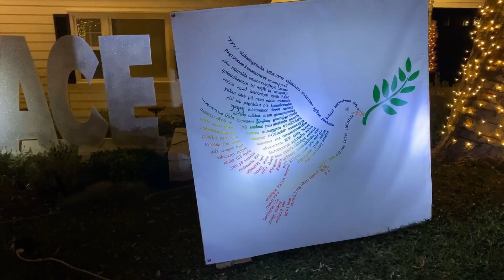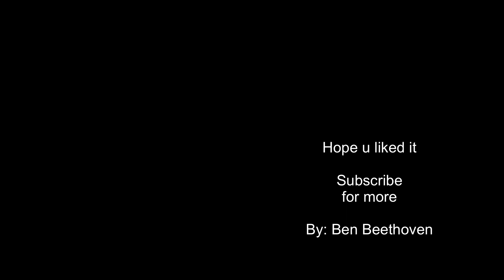Artistic Christmas lights | Candy Cane Lane Torrance California 2019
Since 1985, the Sleepy Hollow area of Torrance has delighted visitors every December as it transforms into Candy Cane Lane.  Residents go all out with their bright lights and holiday decorations. Visitors come from near and far to see the holiday spectacular so vehicle traffic can get backed up throughout the neighborhood.  Since we are lucky enough to enjoy beautiful Southern California weather, I recommend parking your car and taking a nice stroll through the streets instead.  Even if it’s a little cold, there are often residents selling hot chocolate, home-baked cookies and other snacks to help keep you warm and fill your belly.  You may even see some carolers traversing the area and spreading holiday cheer.  A visit to Candy Cane Lane is sure to be an enjoyable evening with family fun for all ages.  The lights are on from 6:00 PM to 10:00 PM every night through January 1st.  Entrance at Pacific Coast Highway and Calle Mayor in Torrance, CA 90505